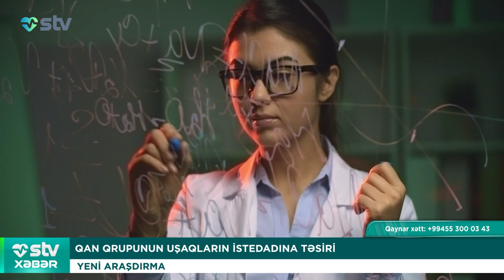HƏR ƏSƏBLƏŞƏNDƏ NEÇƏ QRAM ÇƏKİ ALDIĞINIZI BİLİRDİNİZ? - STV XƏBƏR